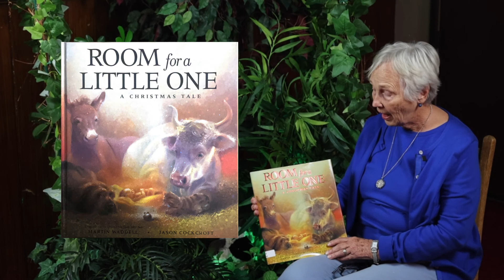Advent Devotional: Tuesday, November 29, 2022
Jane Hancock tells us about a sweet Christmas book for little ones.